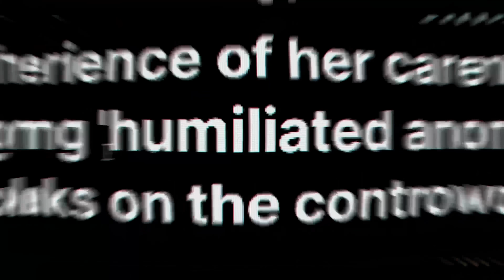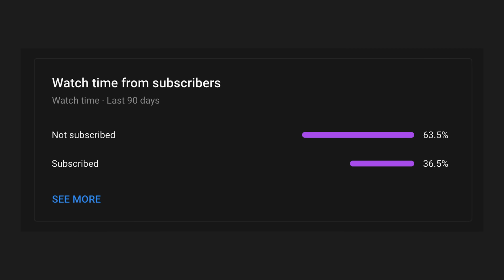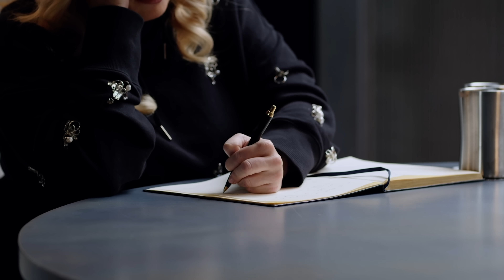Rebel Wilson: The Truth About Sacha Baron Cohen! Trauma Was The Reason I Couldn't Lose Weight!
Rebel Wilson is an Australian actress and producer best known for her roles in films such as, ‘Bridesmaids’, ‘Pitch Perfect’ and ‘Jojo Rabbit’.

00:00 Intro
02:14 Being A Very Shy Kid
04:06 My Family And Their Struggles
05:19 My Dad's Angry Issues
08:41 Doing Weird Things As A Child
10:29 Emotional Abuse
11:40 My Parents Divorce
14:06 How Your Dad's Trauma Impacted You
17:08 Where Does Your Darkness Come From?
20:36 Feeling Like Not Being Good Enough
23:56 The Steps I Took To Become A New Person
26:21 How I Became More Extroverted
28:29 I Had To Carry A Weapon With Me To Protect Myself
31:38 The Hallucination That Changed My Life
36:45 Becoming A Lawyer To Then Pursue Acting Career
38:39 How Many Years Until You Made It In Hollywood?
39:54 My Weight Defined The Roles I Got
42:44 I Used My Weight To My Advantage
45:26 Did Your Roles Impact Your Self Esteem?
47:34 Wanting To Become Successful Despite Hurting Myself
50:07 I Lost Money Playing In Bridesmaids!
51:49 Having No Money To Doing 6 Hollywood Films
52:13 Ads
53:10 I Wasn’t Healthy Enough To Have A Child
57:12 The Comment From One Stranger That Changed My Entire Health Trajectory
59:24 “People Didn't Want Me To Lose Weight”
01:01:25 Your Film Contract Wouldn’t Let You Lose Weight
01:02:13 Your Journey Of Losing Weight
01:04:37 Letting Go Of My Emotional Baggage
01:06:37 I Started Dating People At 30 Years Old
01:10:34 Losing My Virginity
01:11:58 Experimenting With Ozempic
01:13:35 Backslash From Fans For Your Weight Loss
01:15:40 How Have Your Acting Roles Changed Since You Lost Weight?
01:17:58 What Are You After Now?
01:20:28 Why Did You Remove Sections From The Book?
01:25:15 Advice To Your Younger Self
01:26:59 I Hope My Stories Help Other People
01:28:57 Last Guest Question